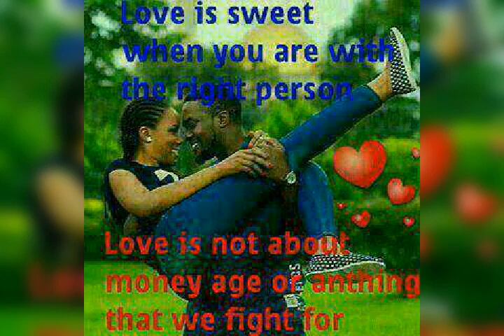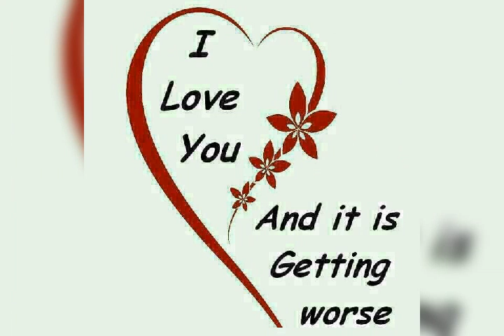Shedapwr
Believe that